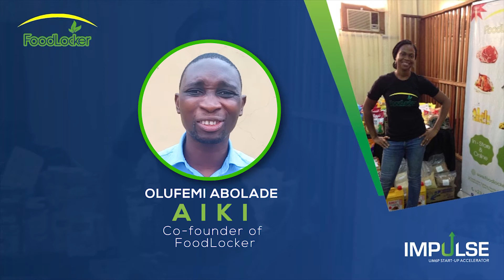Impulse Virtual Demo Day - Olufemi Abolade Aiki, Co-founder of FoodLocker